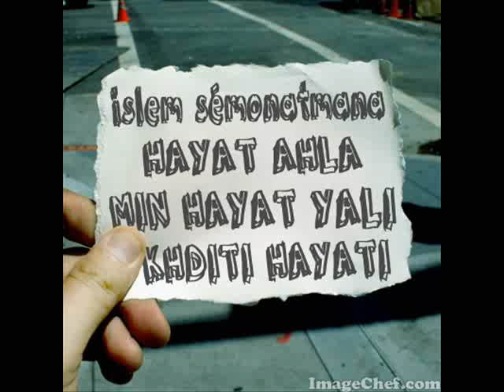mc sémo natmana HAYAT ahla bay hobi romaissa 22 sba